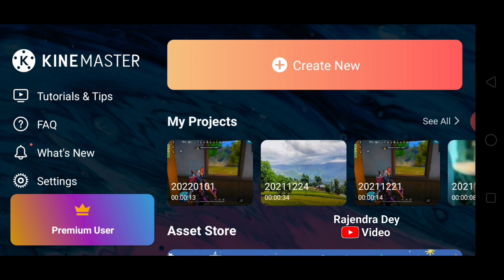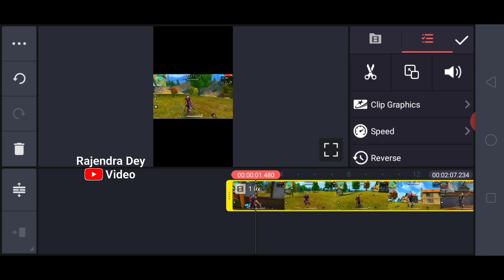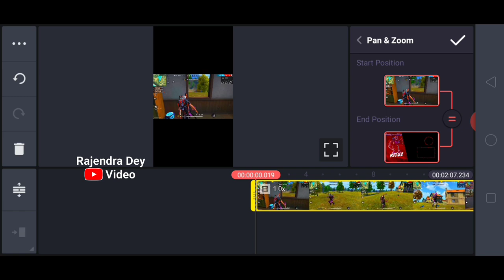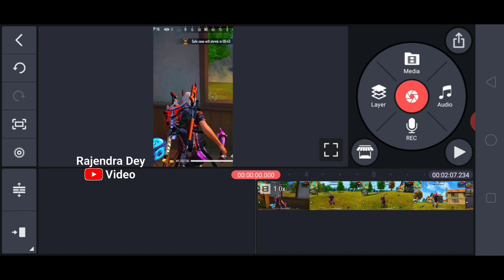How to edit Free Fire short Video in Kinemaster // free fire short video editing in kinemaster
how to edit free fire short video in kinemaster

hello doston aaj ki video mein main aapko sikha hai ki aap apni kisi bhi free Fire video ko short video mein edit kaise kar sakte ho

1.how to make free fire shot video in kinemaster
2.free fire short video editing in kinemaster
3.how to edit short video in free fire
4.free Fire video short mein edit kaise karen
5.free fire short video editing